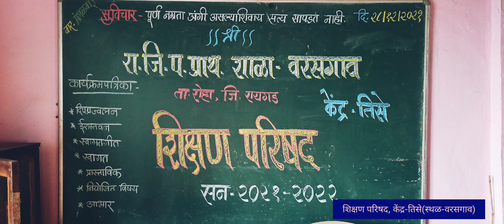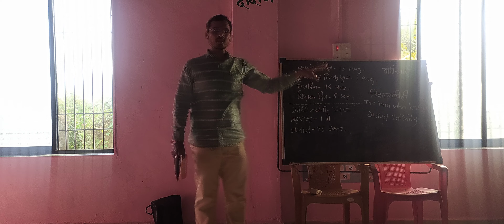शिक्षण परिषद 28डिसेंबर2021 केंद्र-तिसे